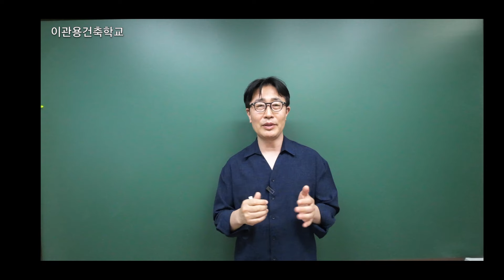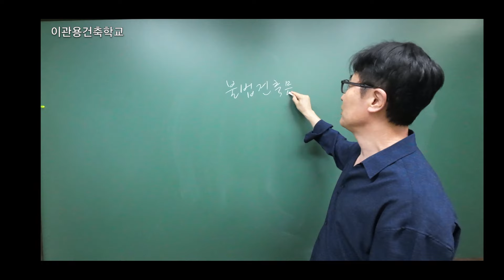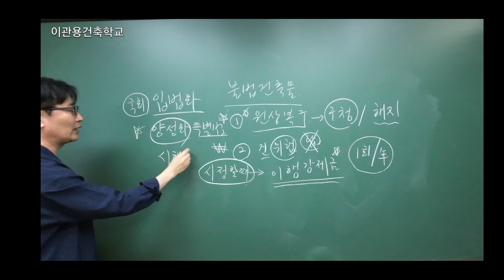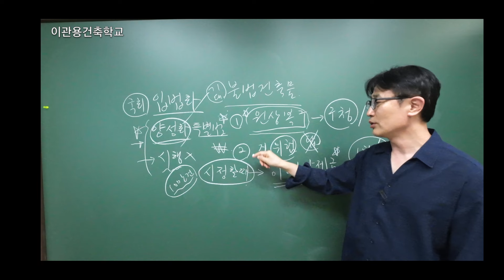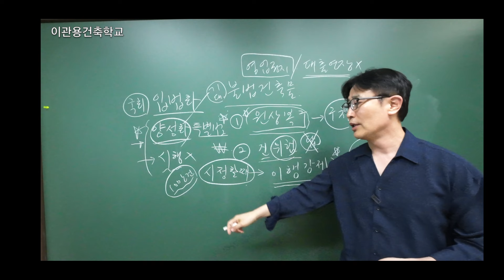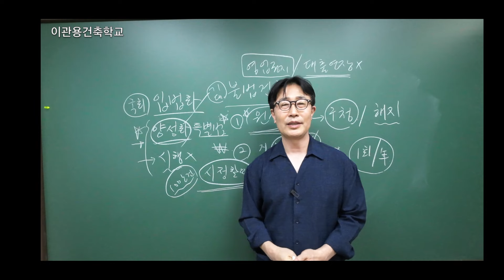[시즌2] 22대국회, 양성화시킬까? 불법건축물 원상복구가 답입니다. 건축사 이관용건축강의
불법건축물 원상복구가 답이다.